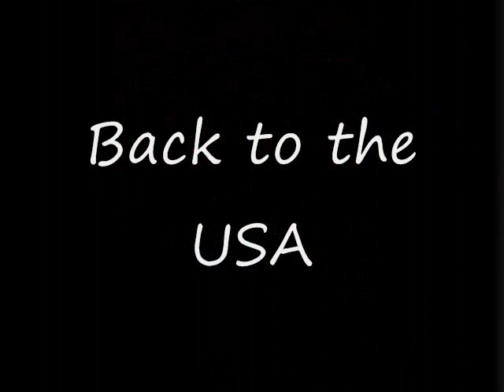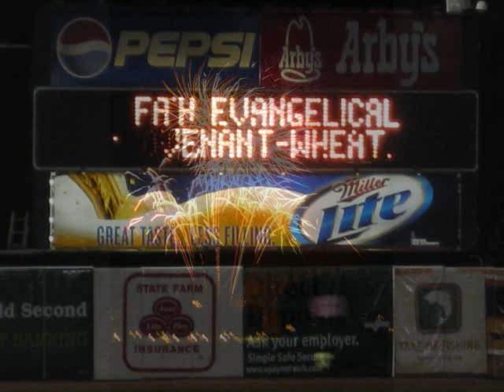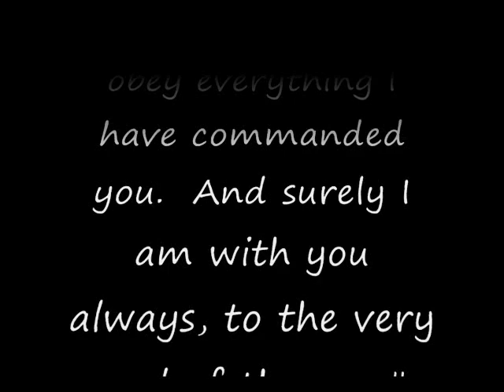2009 Year in Review with YWAM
My year on staff with YWAM Sunshine Coast Australia.